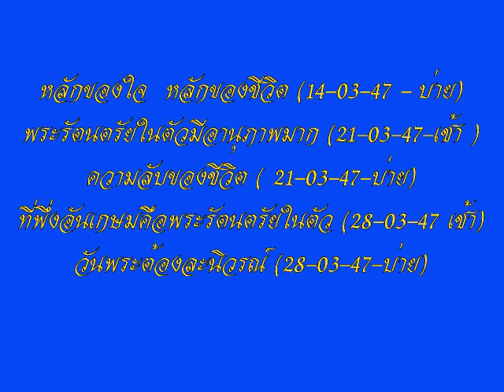โอวาทหลวงพ่อธัมมชโย วัดพระธรรมกาย นำนั่งสมาธิ ชุดที่ ๘/๔